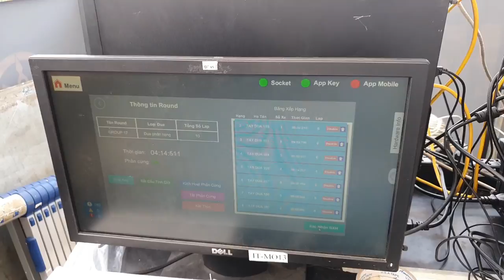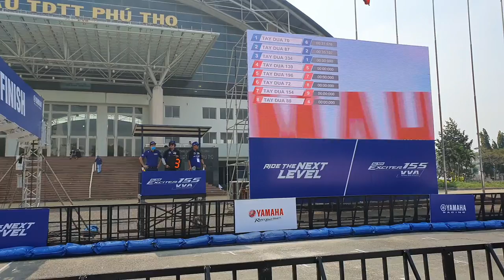[ALTA MEDIA] MOTORCYCLE RACING REAL-TIME TRACKING SYSTEM(YAMAHA PROJECT)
🌟 On the racetrack, in addition to enjoying the feeling of excitement and refreshment when conquering challenging turns, what racers care about is achievement. At the Circuit Run series of events - which simulates the last Yamaha GP track - Alta Media uses RFID technology to calculate race time. This is considered the gold standard for calculating results in modern speed races.
🌟Accurate and timely results are the single most important factor in the success of any speed race. Whether it's a small-scale internal event or a large-scale public event, participants want to know their results quickly, accurately, and reliably.
🌟Alta Media offers an RFID timing solution. This solution calculates the exact time and provides the data to the software to display in real time. The system is capable of:
• Counting the number of laps and the running time of each lap.
• Calculating results by team or individual.
• Displaying results in real-time.
• Supporting connection via LAN and Internet.
Through this, an extremely accurate system of counts, results, and a network is created that brings prestige to the competition.